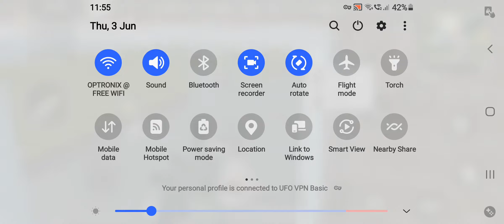New gameplay videos